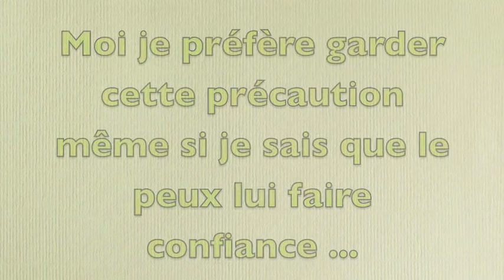garder certaines habitudes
Haroun nous attend souvent à côté de la voiture lorsque nous sommes dans notre secteur.
Quand nous venons ici, je préfère le mettre en laisse pour aller vers la route . Pourquoi a-t-il pris une autre initiative aujourd'hui ? Je sais que je peux avoir confiance en lui mais j'essaie de lui faire comprendre qu'ici, au retour, j'aime qu'il soit en laisse.
S'il recommence, je recommencerai aussi ...